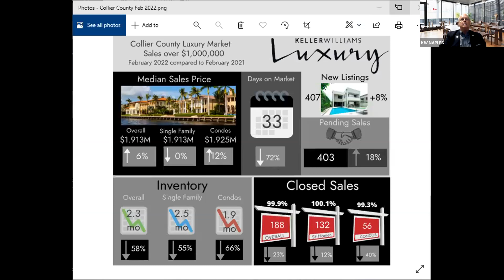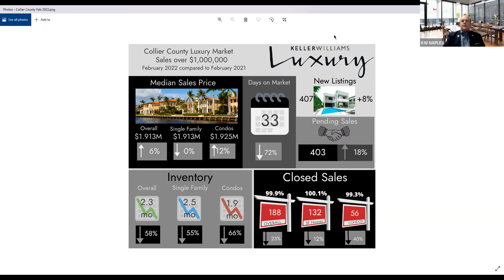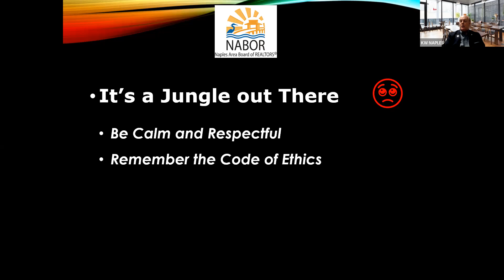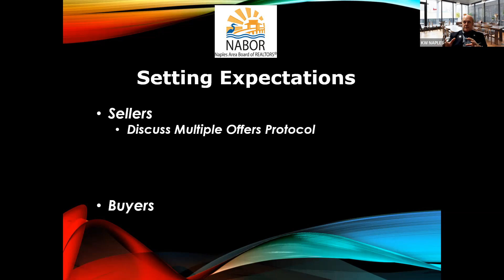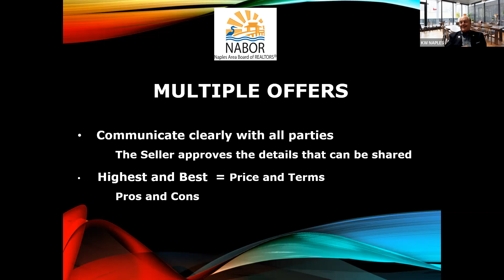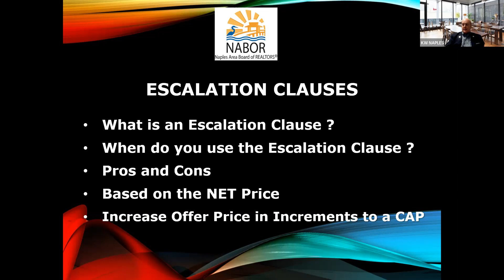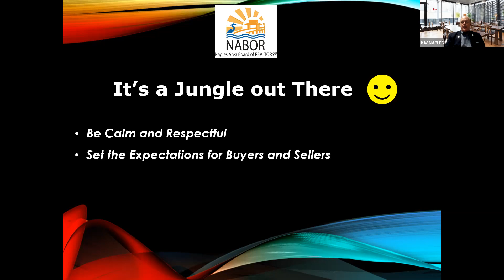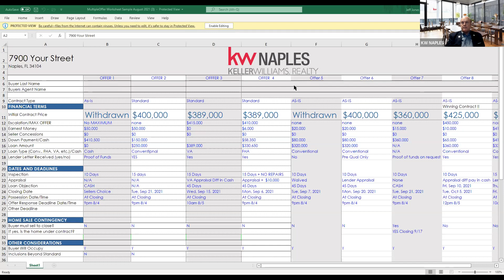2022 03 28 Broker Update & Contracts Workshop with Broker Jeff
Collier County Luxury Market
Broker Jeff:  We are publishing every month the stats for the prior month comparing month over month and we started last year with the idea for the luxury group that we would publish the luxury stats for all sales in Collier County over. And I think we'll continue to publish every month from now on because it's very useful information and the luxury market of over a million dollars is performing quite a bit differently than the overall market. . .

Next - Contract workshop. . .